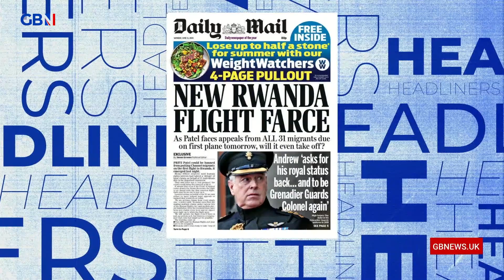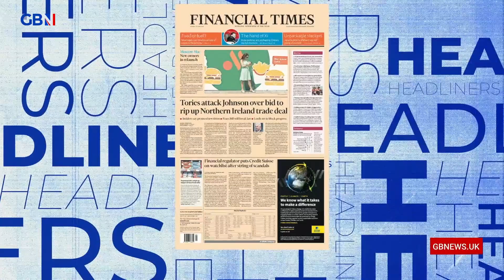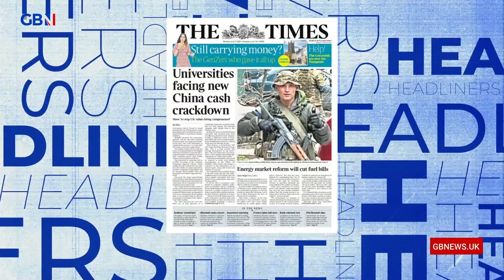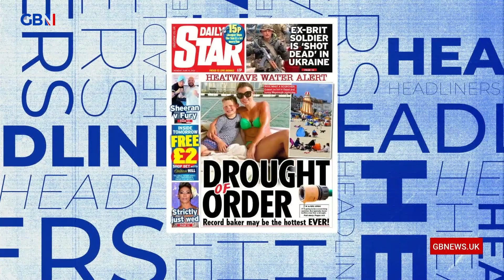Mark Dolan brings you tomorrow's headlines... | 12th June